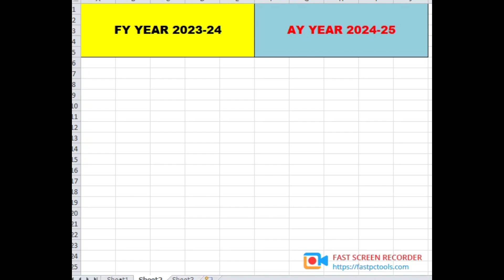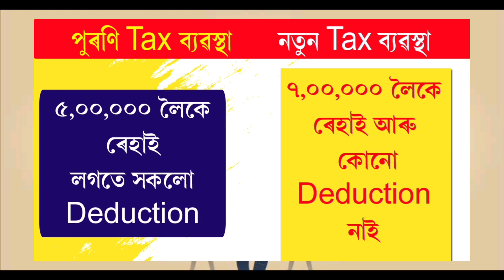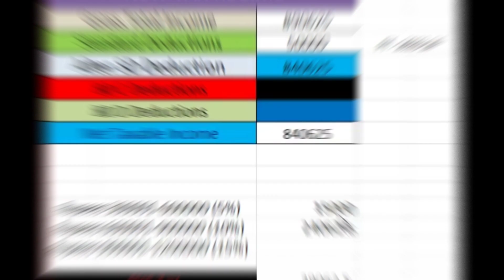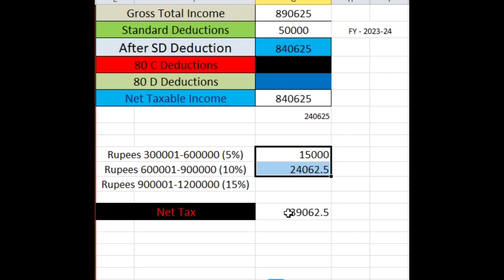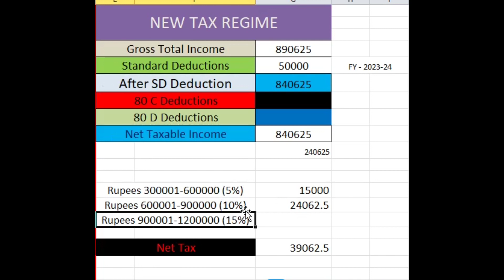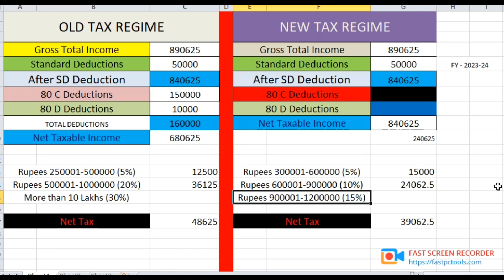Tax Deduction New vs Old | কোনটো টেক্সত অধিক ৰাহি হ'ব | চাকৰিয়াল, ব্যৱসায়ী সকলৰ উপযোগী ভিডি'অ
First 1:13 minute - Introduction
After 1:13 to 3:11 minute - Disscuss about FY year and AY year
after 3:11 to 3:22 minute - Start Compare New v/s Old regime
After 3:22 to 10:24 minute - Details Comparison Describe Old and New Tax regime
10:24 to 12:24 minute - Opininon - Which tax You OPT